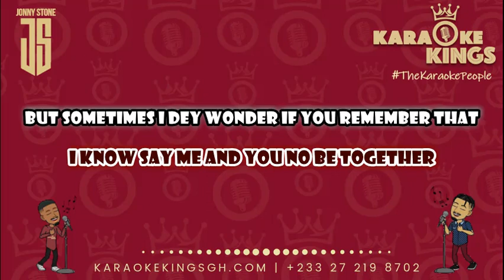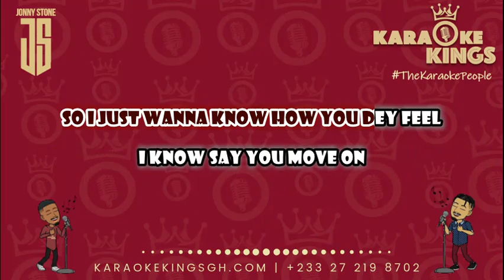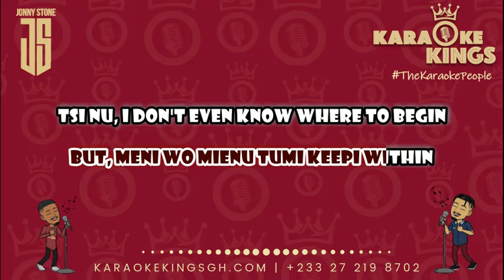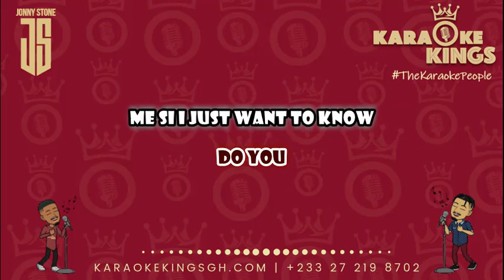Do you Sarkodie ft Mr Eazi